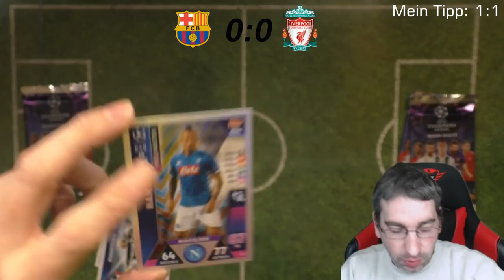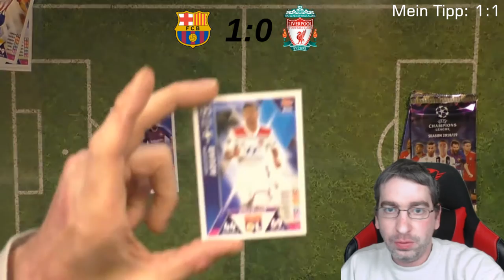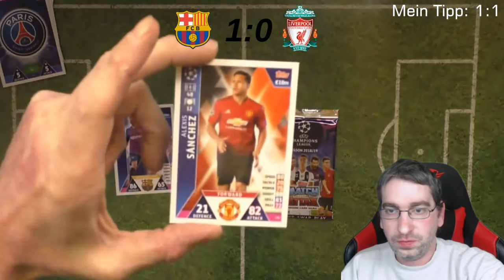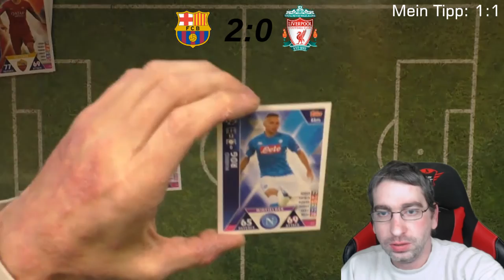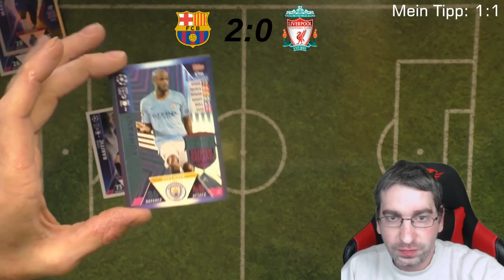Topps Match Attax Champions League Orakel - Barcelona - Liverpool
Heute Orakel ich für Euch das Champions League Spiel Barcelona gegen Liverpool mit den Match Attax Champions League Karten!

 Andreas Stürmer
 Postfach 12 21 31
 55743 Idar-Oberstein